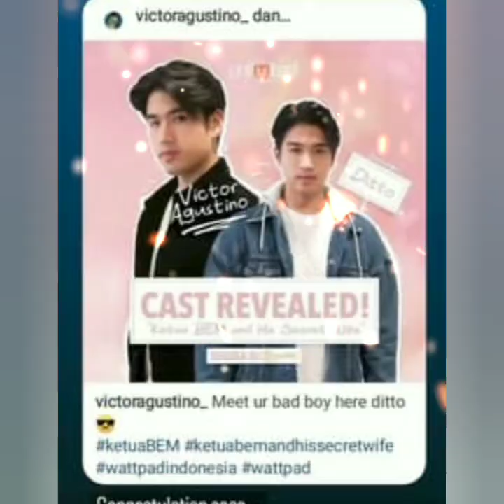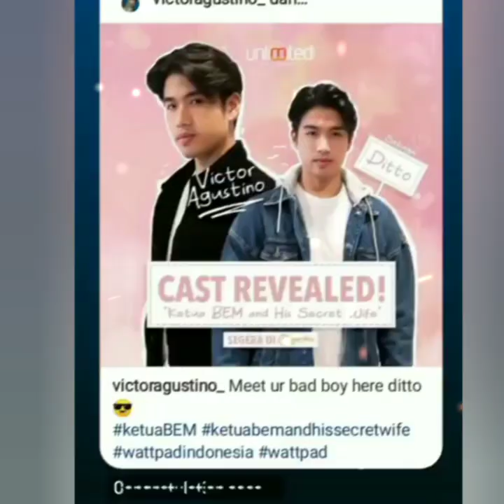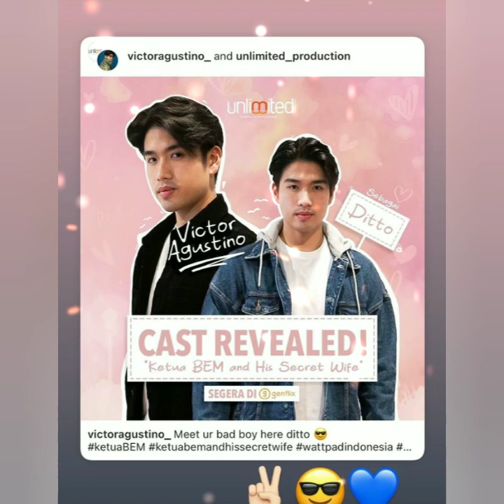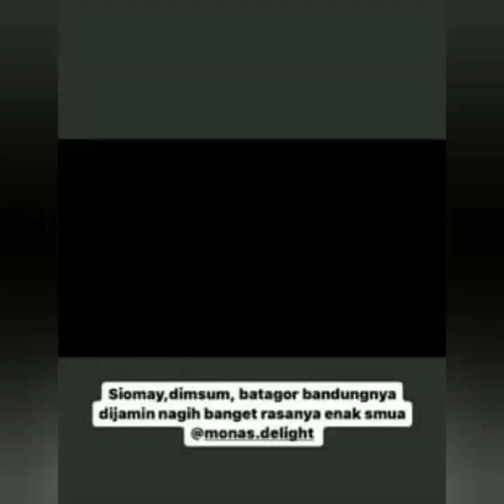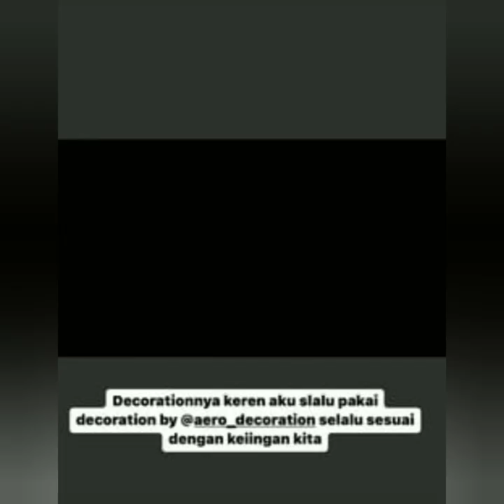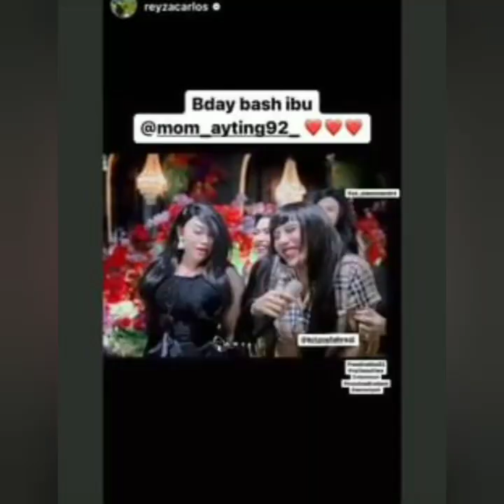LUAR BISA SATU PERSATU TERWUJUD. VICTOR AGUSTINO & AYUTT AKAN HADIR DI ACRA MEGAH INI.